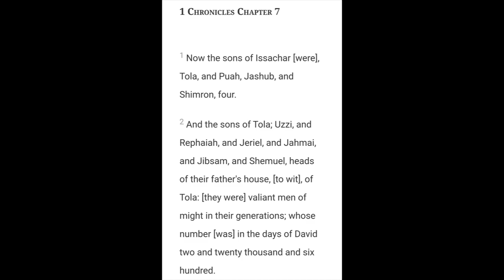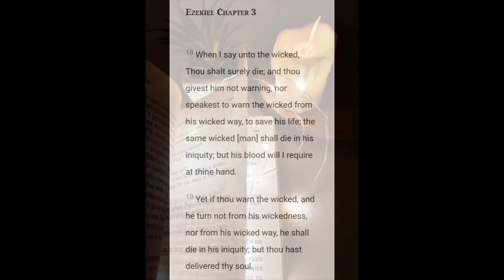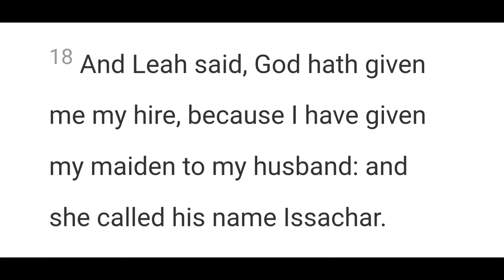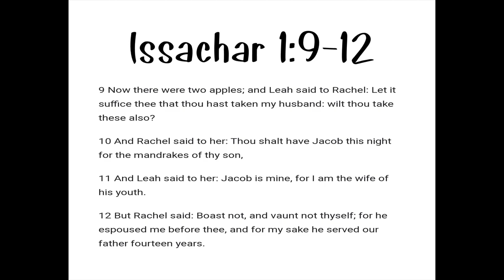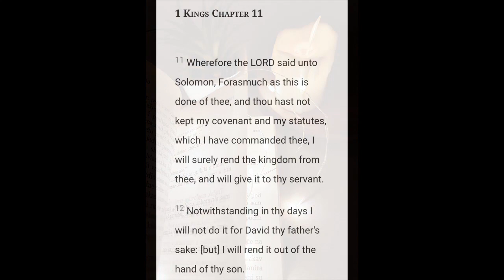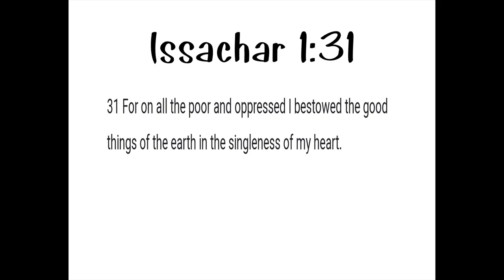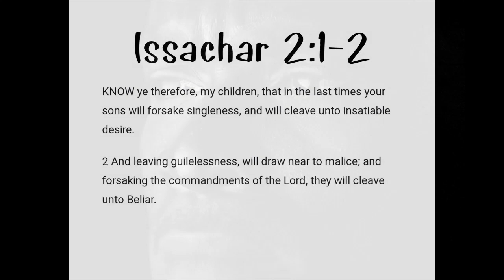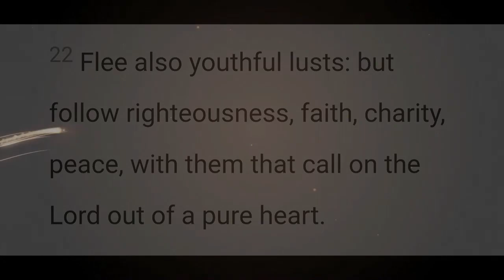The sinless Son of Jacob | The testament of Issachar